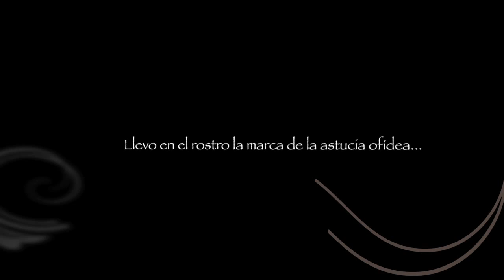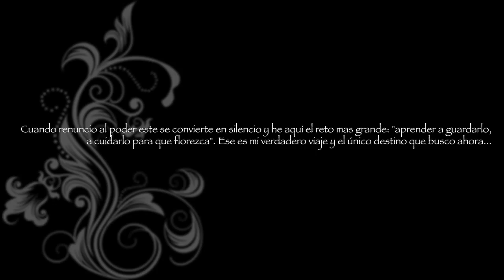Guadalupe en Longo Mai